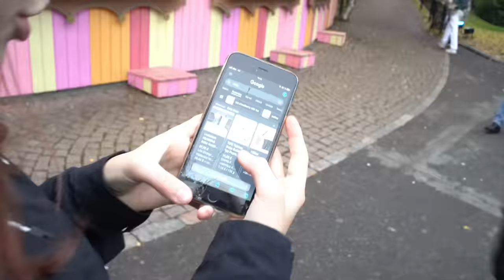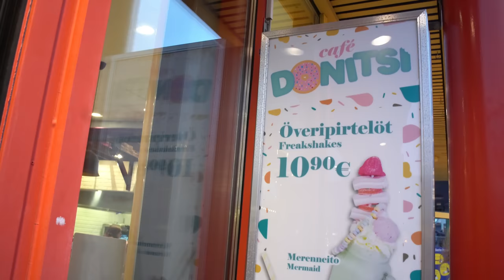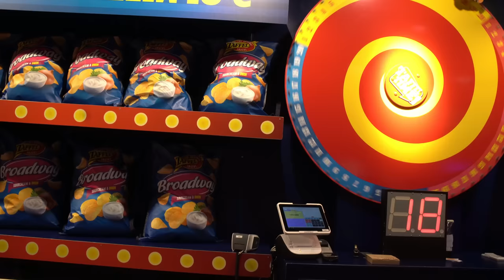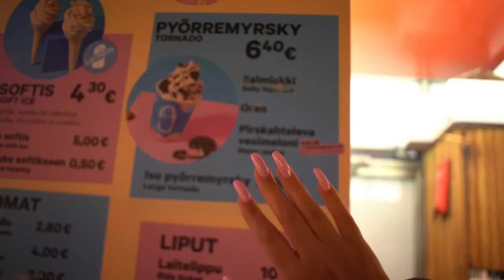12 VUOTIAS PÄÄTTÄÄ PÄIVÄN😅olin ihan loppu😂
Tässä videossa 12v Sabina päättää  meidän päivän!